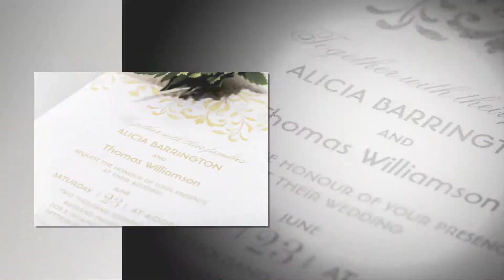Petersburg Ragland Mansion